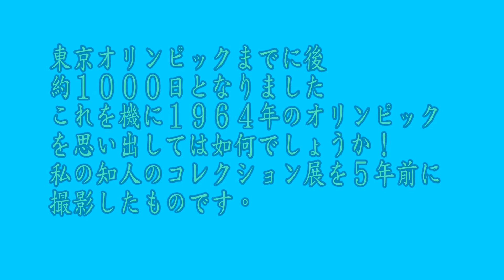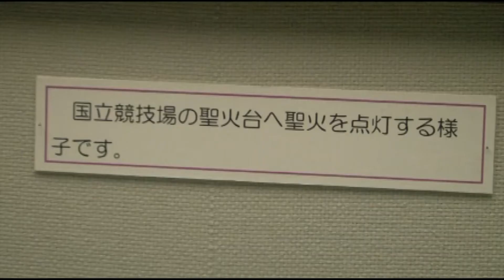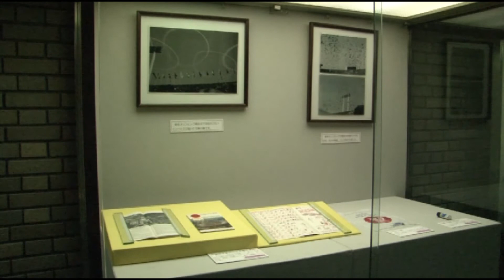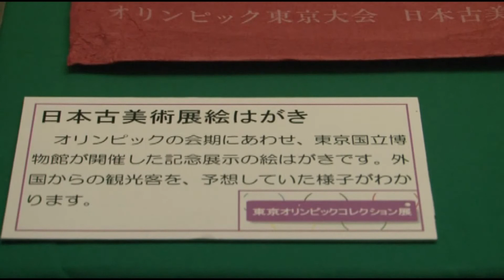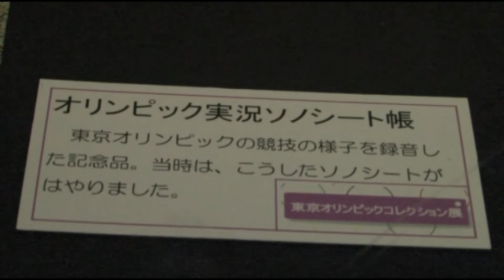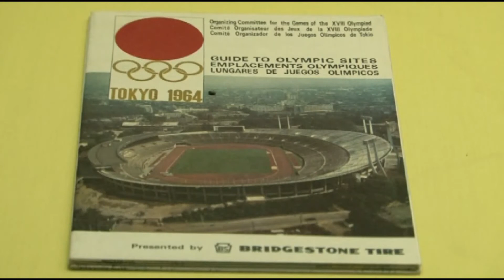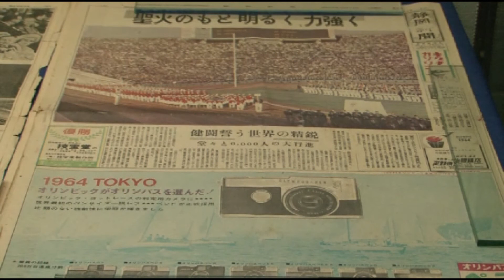１９６４東京オリンピックコレクション展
東京オリンピックまで後１０００日となりました。これを機に１９６４年東京オリンピックを思う出しては如何でしょうか！
私の知人の当時のコレクションを５年前に浜松市博物館で撮影、時間があったら視てください。